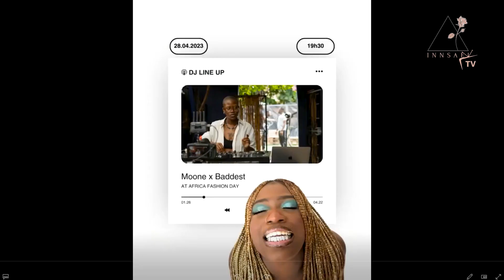L' évènement Africa Fashion Day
InnSaei est allé dans les coulisses de l'évènement "Africa Fashion Day".
Nous avons été reçu par les Co-Fondatrices de l'AFD au Palais d'Akwa.
On vous dit tout sur cet événement exclusif qui met à l’honneur des créateurs et acteurs de la mode contemporaine basés entre la Côte-d’Ivoire et l’international.